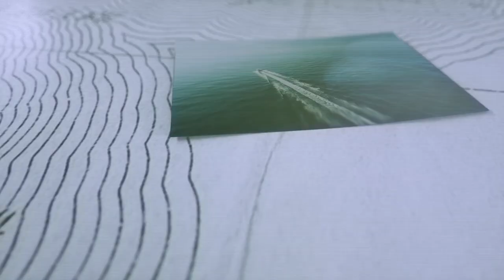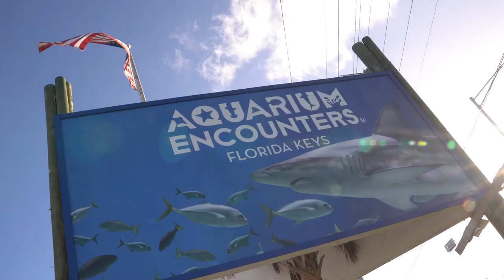Biscayne Bay Bonanza [TFG S1E4]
Captains Lain Goodwin and George Clark Jr. travel north to fish the diverse ecosystem of Biscayne Bay catching snapper, snook, grouper, tarpon and the list goes on. The Fish Guyz take a field trip to Aquarium Encounters. Chef Bobby Stoky prepares a versatile foil-wrapped snapper recipe.

Announcement!